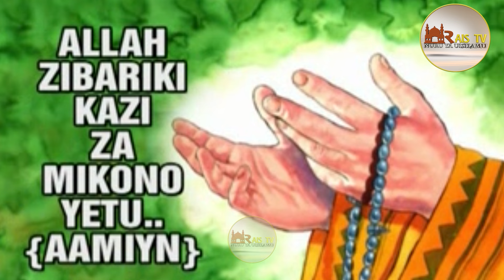SHUHUDIA MSHINDI WA KIPINDI CHA MASUALI NA MAJIBU SALHA SHAABANI KTK SOKO LA SIYONI 2024